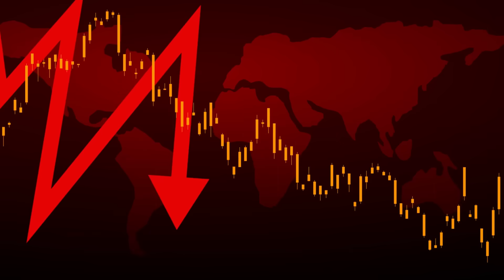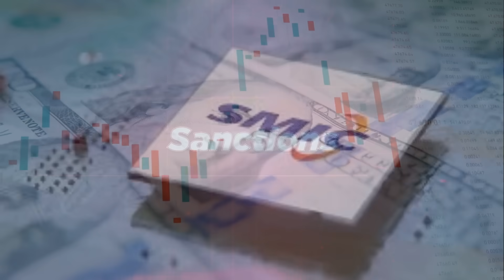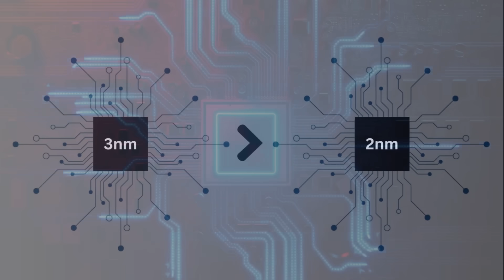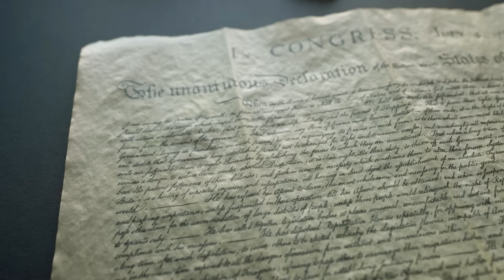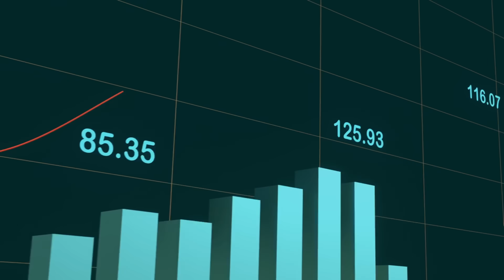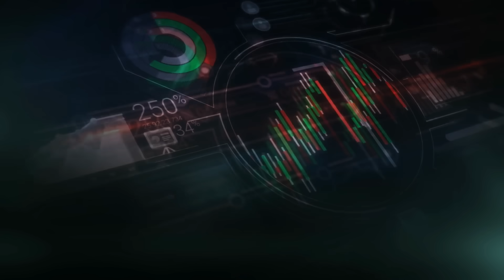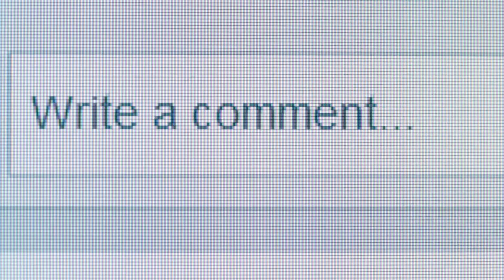SMIC Releases 2nm Chip Despite U.S. Sanctions — Washington in Full Panic!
China’s chipmaker SMIC just made a groundbreaking move that could reshape the global tech landscape. Despite facing crippling US sanctions, SMIC has unveiled its revolutionary 2-nanometer chip prototype—an achievement no one saw coming. With the US seemingly caught off-guard, China is closing the tech gap fast.

In this video, we dive deep into how SMIC managed to create a working 2-nanometer chip without access to EUV technology—the gold standard for chipmaking. The tech world is buzzing, and Taiwan’s TSMC is starting to feel the heat as SMIC prepares to scale production. We’ll also explore how this chip could revolutionize AI, power efficiency, and disrupt the tech hierarchy.

Key Points:

How SMIC created a 2-nanometer chip without cutting-edge EUV tools

What this breakthrough means for global chip production, especially in AI

Why this could give China a significant lead over the US and Taiwan

A comparison with Apple’s M3 chip and Intel’s 7-nanometer chips

The significance of SMIC’s achievement in the face of sanctions

Is the US already too late to halt China’s meteoric rise in chip manufacturing? Find out in our in-depth breakdown of this shocking development in the world of semiconductors.